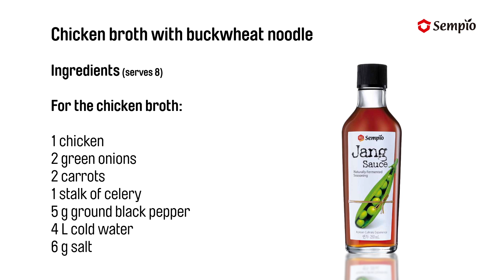Jang Sauce_CHICKEN BROTH WITH BUCKWHEAT NOODLE_ENG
CHICKEN BROTH WITH BUCKWHEAT NOODLE

00:06 Clean and quarter the chicken
00:16 Sauté the vegetables in olive oil
00:26 Brown the chicken
00:36 Add 4 litres of water
00:40 Allow broth to cook on a low flame for 2 hours
00:46 Add salt and pepper
01:03 Strain broth and add 45 g Jang Sauce
01:12 Set water to boil
01:15 Add buckwheat flour and stir for 5 min
01:25 Add xanthan gum and salt
01:30 Refrigerate

Suggested Presentation

INGREDIENTS
(serves 8)

FOR THE CHICKEN BROTH:
1 chicken
2 green onions
2 carrots
1 stalk of celery
5 g ground black pepper
4 L cold water
6 g salt
45 g Jang Sauce
20 g extra-virgin olive oil

FOR THE BUCKWHEAT NOODLES
500 ml water
100 g buckwheat flour
1.5 g xanthan gum
2 g salt

Idea Original
Jung-Yoon, Choi / Sempio Jang Project

Realización
Vicenç Asensio / Visual13